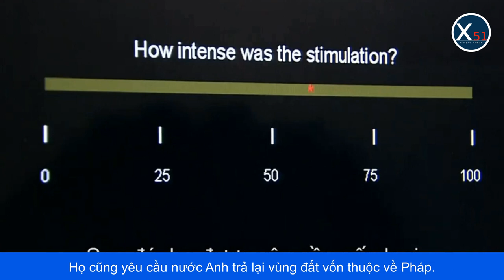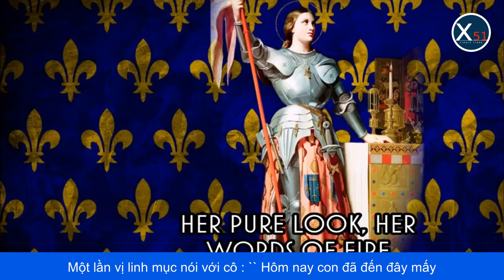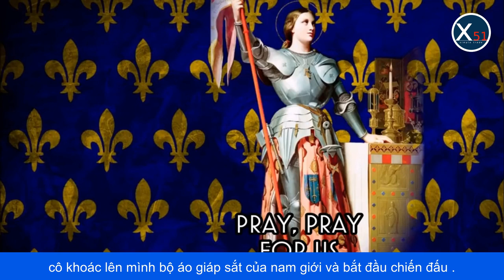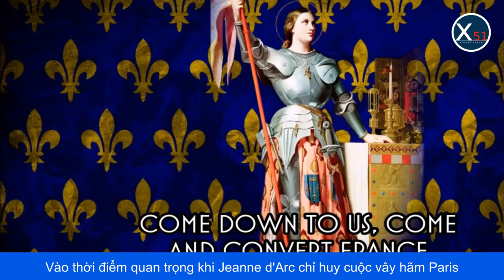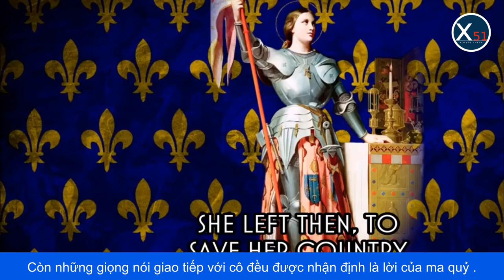HUYỀN BÍ CÁI CHẾT CỦA JEANNE D'ARC NỮ ANH HÙNG ĐƯỢC PHONG THÁNH CỦA NƯỚC PHÁP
Những phiên tòa xét xử tôn giáo ở Châu Âu thời Trung cổ đầy bí ẩn và kỳ dị, kết cục của 'phù thủy' luôn là bị thiêu chết, có đám đông vui vẻ và ngọn lửa tưng bừng, giống như một hội chợ thôn quê, bình thường nhưng náo nhiệt.